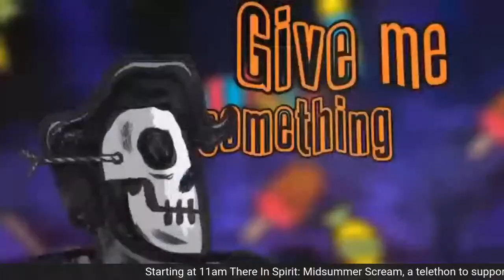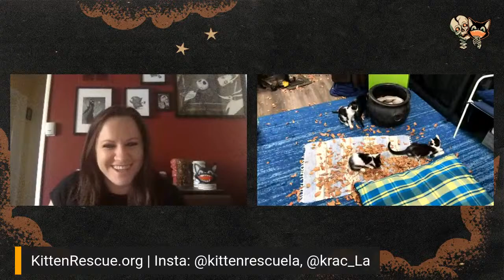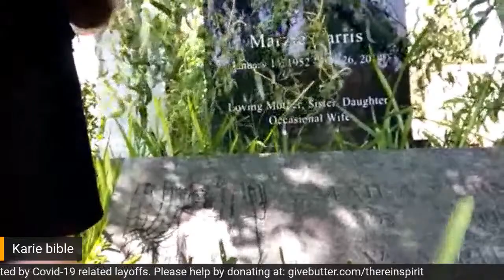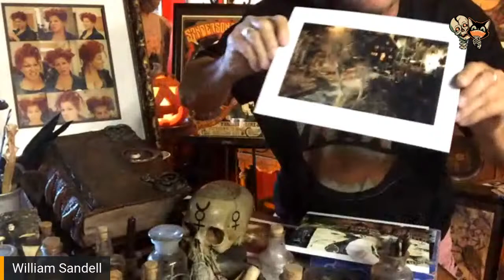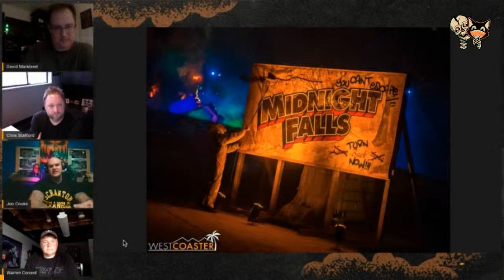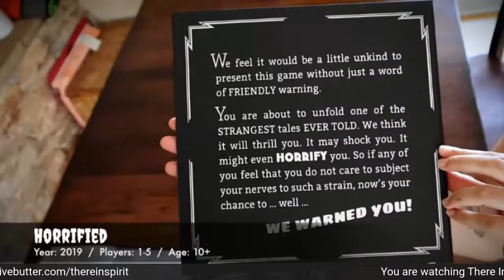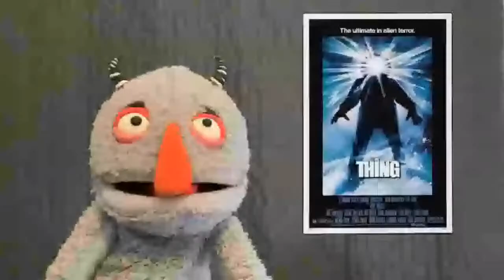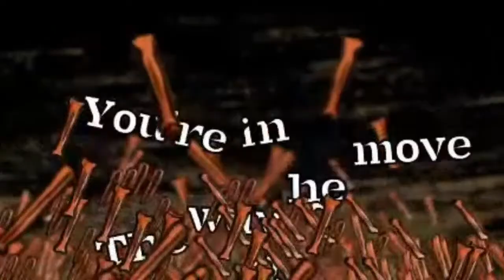There In Spirit: Midsummer Scream livestream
A daylong celebration of the Halloween spirit and a look at some events coming this fall... fundraising to support those impacted by the pandemic.
Broadcasting live from Hollywood, Salem, Sleepy Hollow, and beyond.
Go LIVE into the archives of Hocus Pocus production designer William Sandell; peek under your covers at upcoming horror films; take a trip to Halloween tourist destinations across the country; visit the Winchester Mystery House; meet the designers of SoCal's spookiest home haunts.
With live performances from the Rhythm Coffin, Nancy Nightmare and the Wizard, and more.
Alongside Midsummer Scream's coverage, join TEA@USC for a full lineup of seminars and talks on creating haunted attractions and immersive experiences from top names in the industry.
The daylong telethon will be accepting donations to be sent to the United Way's Pandemic Relief Fund, the Angeleno Campaign, and the Actors Fund.
for a programming schedule and further details.